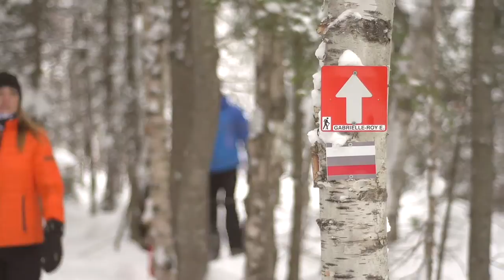Petite-Rivière-Saint-François : Belle à voir, belle à vivre!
C'est vrai qu'elle est belle à voir Petite-Rivière, mais elle est aussi belle à vivre! C'est pourquoi chaque année on dénombre toujours plus de nouveaux résidents qui se joignent à nous. Et la place ne manque pas! Jeunes familles, professionnels et retraités seront enchantés par la diversité des espaces disponibles dans nos développements résidentiels, et ainsi, voir enfin concrétiser leur projet de construction d'une résidence de rêve.

Pour les amateurs de plein air, Petite-Rivière est la municipalité d'accueil du centre de ski Le Massif de Charlevoix dont la réputation internationale n'est plus à faire. N'oublions pas que ce sont des gens d'ici qui ont eu la brillante idée de développer la montagne pour la population de Charlevoix et pour les visiteurs venus de partout dans le monde.